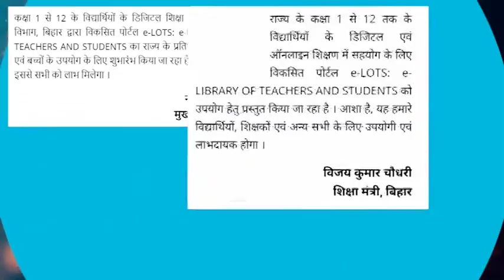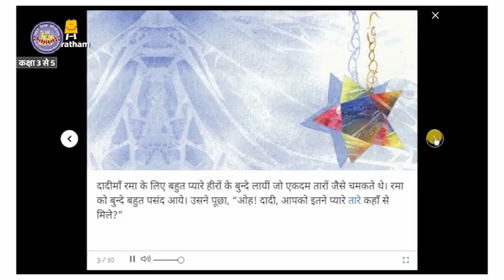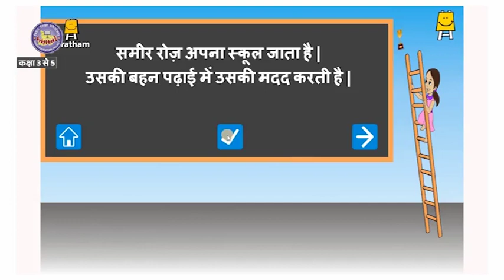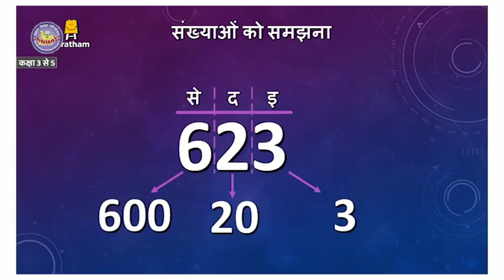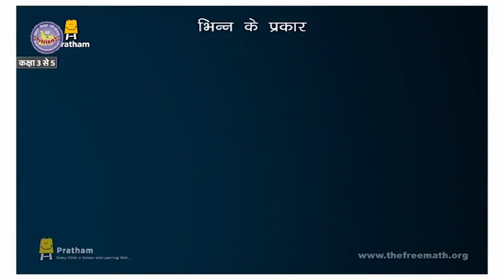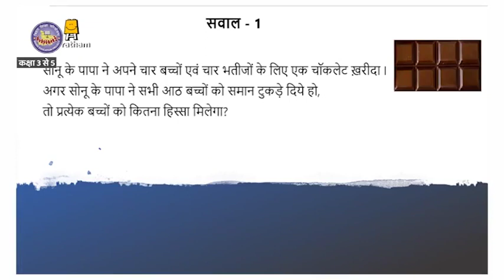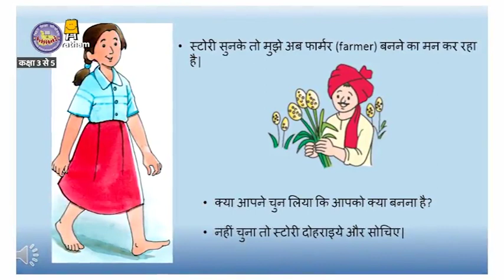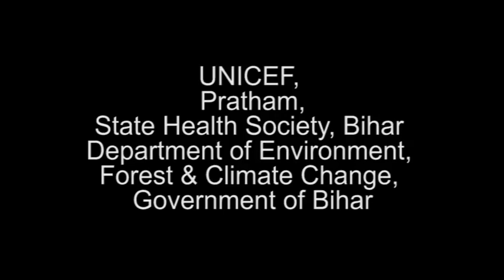Episode 44 | Class 3-5 | Mera Doordarshan Mera Vidyalaya 2021-22 | BEPC | DD Bihar